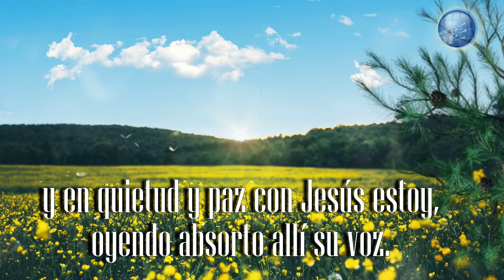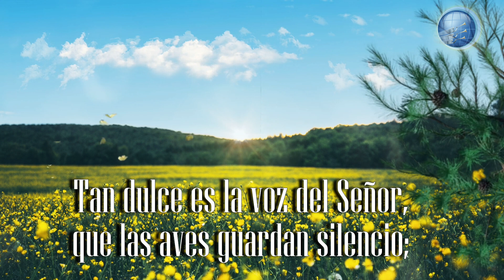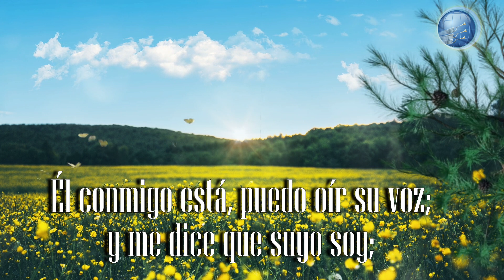382. A solas al huerto yo voy - Red ADvenir Himnos